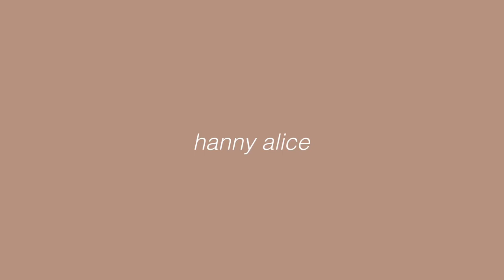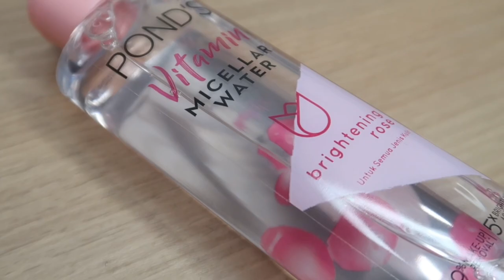GET UN-READY WITH ME! DEEP CLEANSING GA RIBET!!😱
If you have any suggestions or anything, just comment in the comment section below

xoxo💕

🌸FAQ🌸
⚡️2001